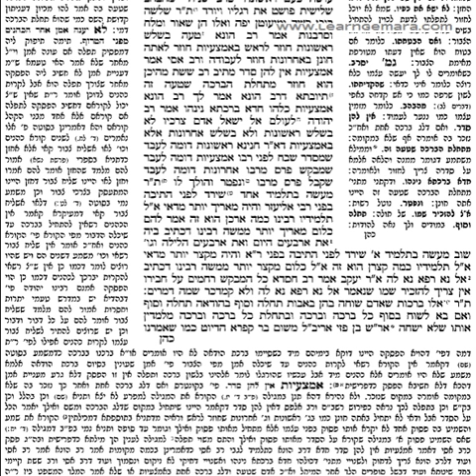Talmud Bavli-Berachot, Ch.5, Pg 34a